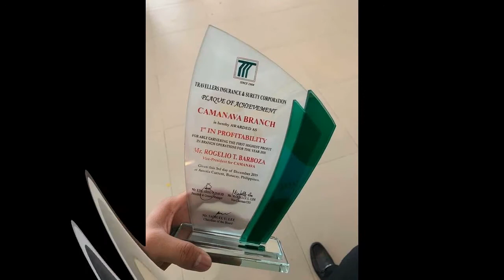Happy Birthday Didi